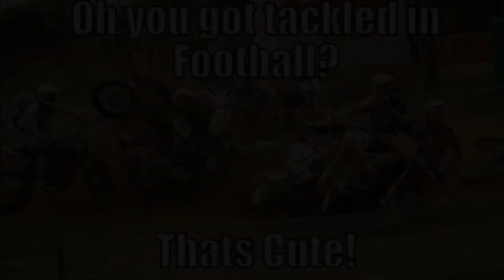Dirt bike memes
Memes
Dirt bike
Motorbike
Funny
Hilarious
Awesome